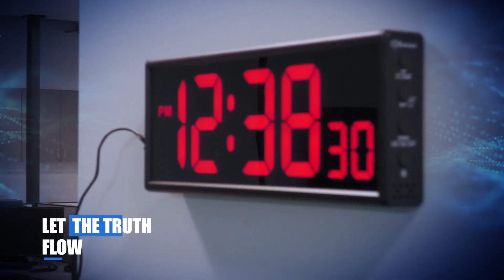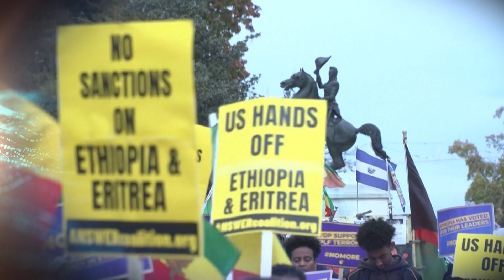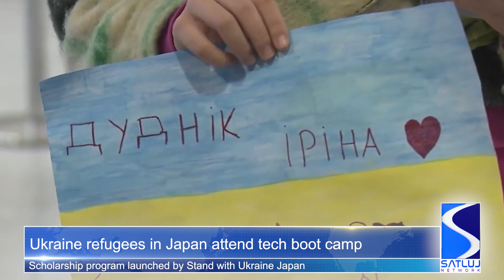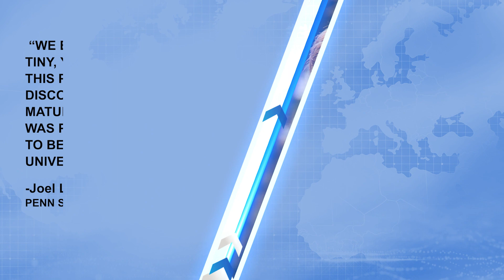SATLUJ News Hour | International | 23 February 2023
Global news headlines from around the world presented by SATLUJ Network. Let the Truth Flow. Ginger Jeffries from the Phoenix desk.
Features:
Israel bombs Gaza after rocket fire
Israel's Benjamin Netanyahu accuses protesters of ‘trampling democracy’
Ukraine war shifts global power relations as China asserts role
Australia to send drones to Ukraine and expand sanctions against Russia
Turkey probes contractors, races to house quake survivors
Africa - Nigerian General Elections
Mexico’s Senate passes controversial electoral reform
Biden and Trump spar over East Palestine train disaster in US
WHO raises alarm on pregnancy risks
UK food shortages
Ukrainians refugees are filling Japan’s tech gap
Webb spots surprisingly massive galaxies in early universe